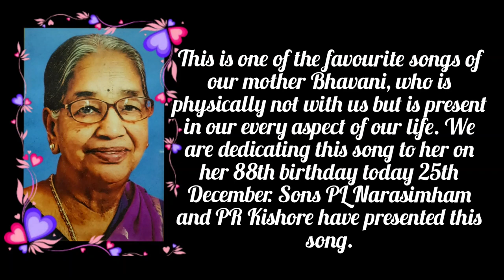Vathapi Ganapathim Bhaje| వాతాపి గణపతిం భజే | By PL Narasimham, P Ramakishore,Bhavani Swaramalika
Bhavani Swaramalika is a family group which is mainly intended to present melodious songs and Karaoke tracks for the Telugu and Hindi music lovers.
Hangout with us and sing your heart out.

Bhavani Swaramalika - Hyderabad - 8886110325